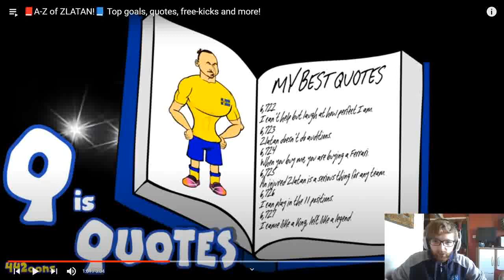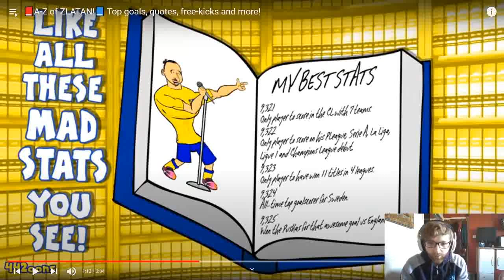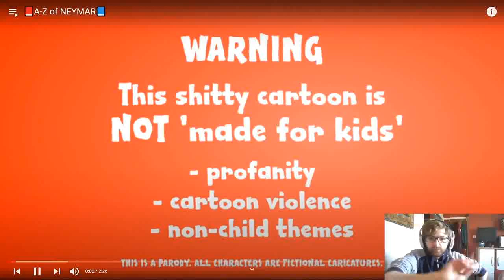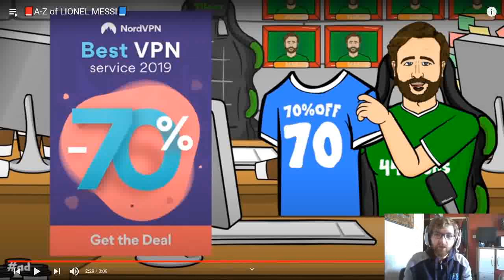A-Z 442oons Reaction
We are here for some more reaction videos today and this time we are reacting to some more 442oons and some A-Z videos got to have some football in these testing times right lmao

As always leave suggestions of any videos that you want me to react to in the comments section down below and i will get on that for the next video as long as its guaranteed not to give me the dreaded copyright strike